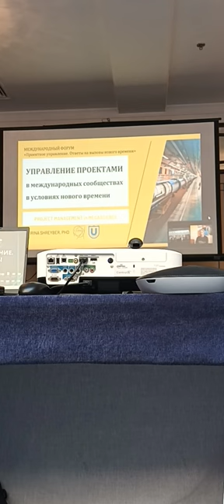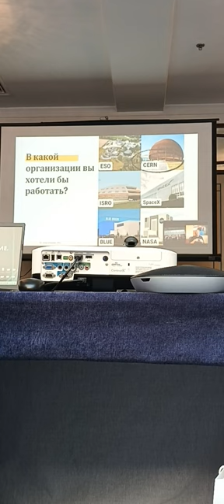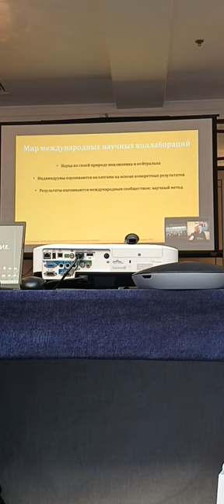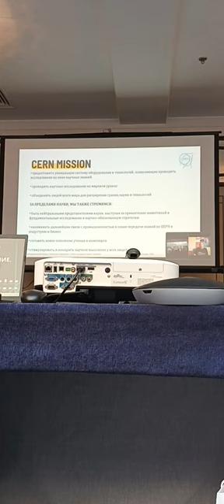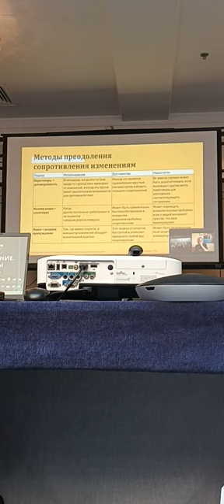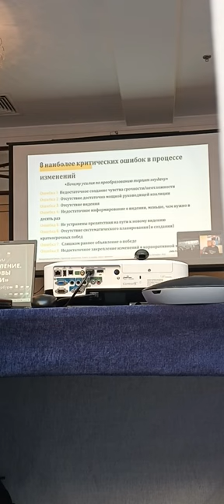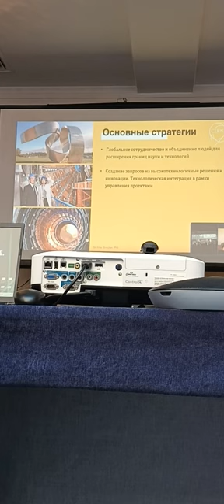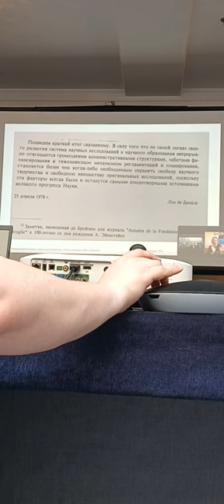21 Forum Ambassador George IV